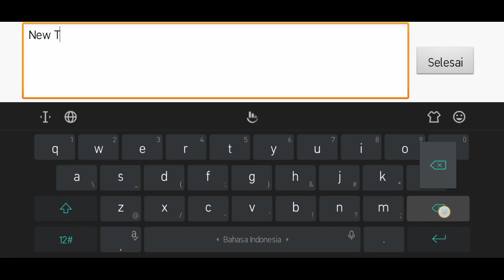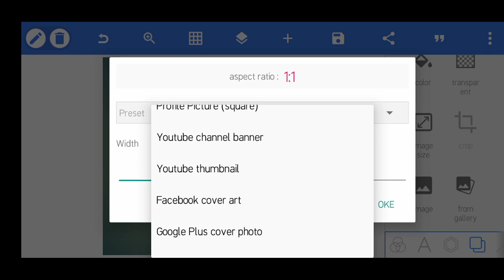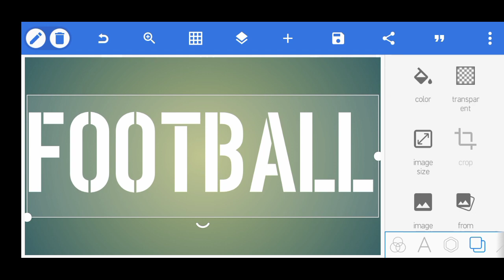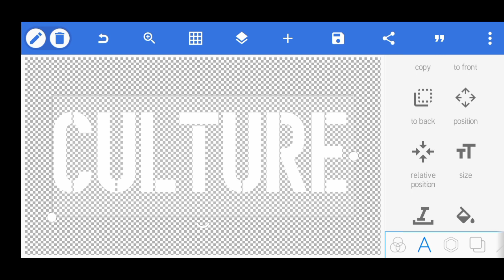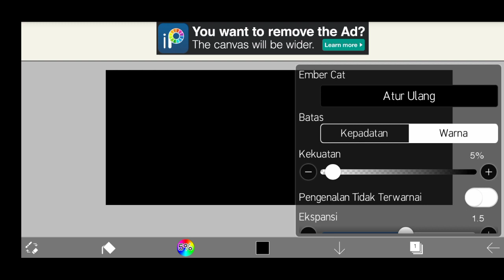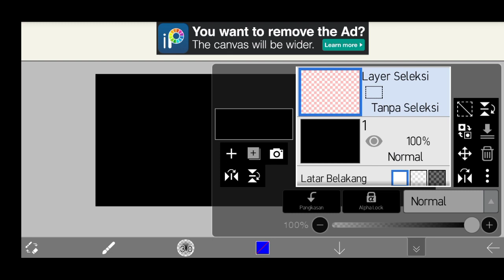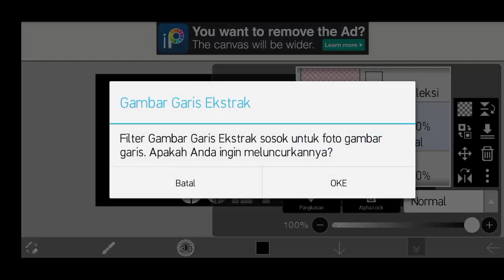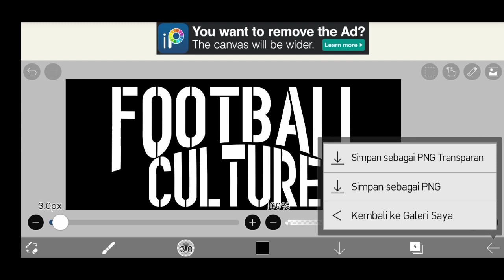CARA MEMBUAT TULISAN CASUAL KEREN DI ANDROID || PIXELLAB APK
Fanspage facebook : tutorial desain casual

Like  Dan Koment
TERIMAKASIH

fanspage: TUTORIAL DESAIN CASUAL